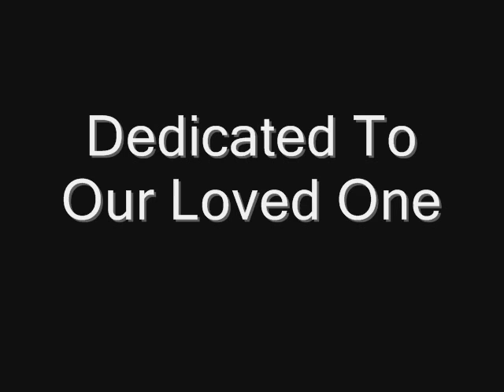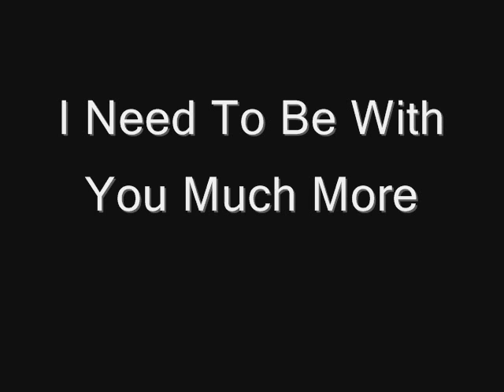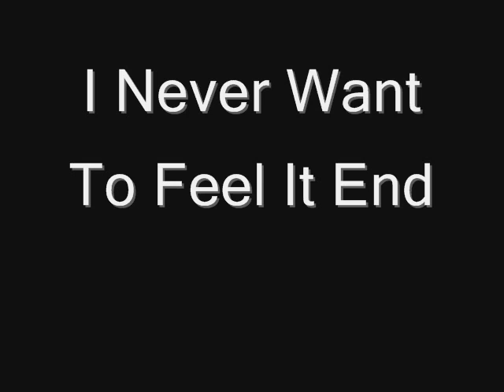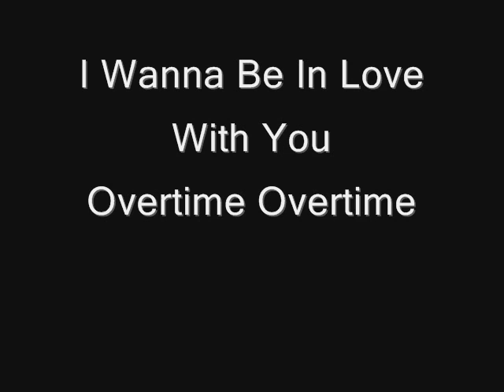Nadia Ali Is It Love Lyrics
the most famous twilight herion Kristen Stewart is beautiful and the only one who don't smile and talk a lot that's why we dedicate this song to her.